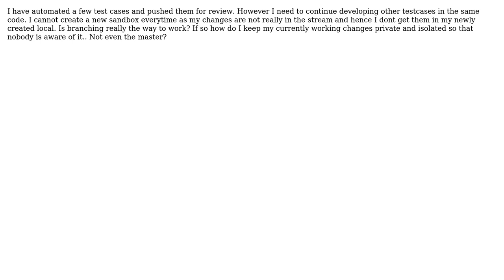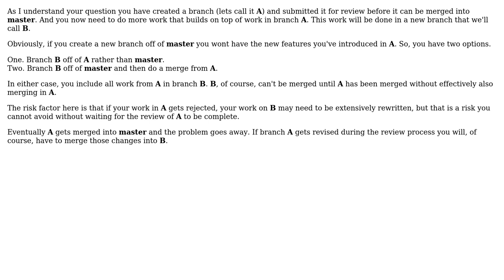Software Engineering: When to really use a branch in git? (2 Solutions!!)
Software Engineering: When to really use a branch in git?

With thanks & praise to God, and with thanks to the many people who have made this project possible! | Content (except music & images) licensed under CC BY-SA | Music | Images & others | With thanks to user soru user Kris user Anusha Dathatri and the Stack Exchange Network Trademarks are property of their respective owners. You are responsible for your own actions.